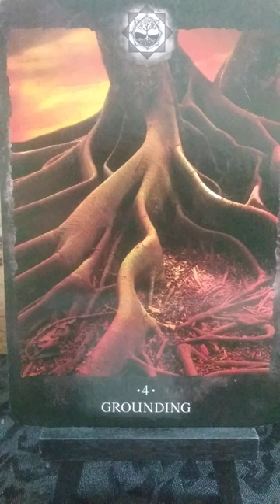🧿💜 Healing Affirmation for Earth Star Chakra about Grounding 💜🧿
These videos are for the collective (all of us) and our personal journeys of self-discovery and also assists me in my growth as I overcome fears, share bits of my own journey in the event it may help another on theirs and practice healing with my throat chakra. I am agnostic and will be approaching all aspects of ascension with the idea that "nothing hits the editing room floor" as we never know what soul knowledge will unlock next for our greatest good. Take what resonates with your soul (it may be something in your energy or an energy in your aura it applies to) and leave the rest. Feel free to peruse previous videos, channel lists and playlists intuitively for additional insight, messages, education and help.